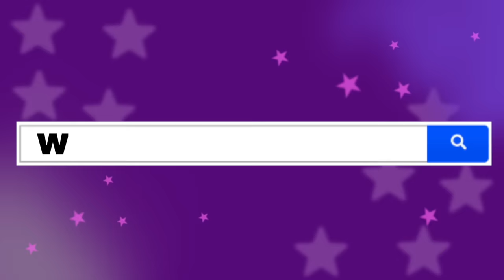RODOLFO EL RENO🎅🦌🌲 - Luli Pampín Ft. La Brigata Canterina - Official Video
- Con la extraordinaria participación del coro de "La Brigata Canterina"
- Animaciones Realizadas por Daniel Moide.

🔴 PÁGINA WEB (para pedir saludo)